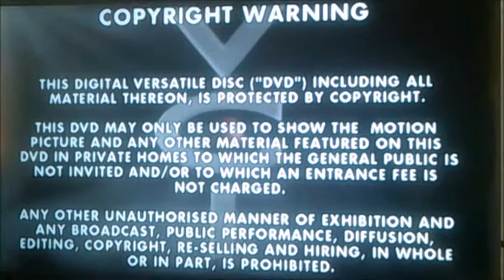DVD Opening to Bad Girls Series 6 UK DVD Disc Three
This is the DVD Opening Bad Girls Series 6 UK DVD Disc Three and Here's the Order!

1. Copyright Warning
2. VCI DVD Logo
3. Shed Productions Logo
4. DVD Menu
5. First Few Seconds of the Programme